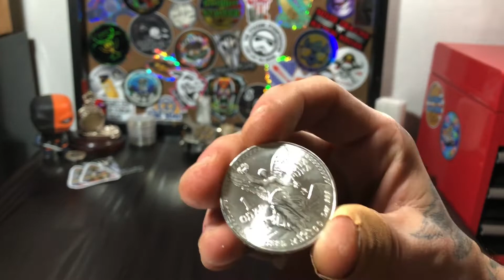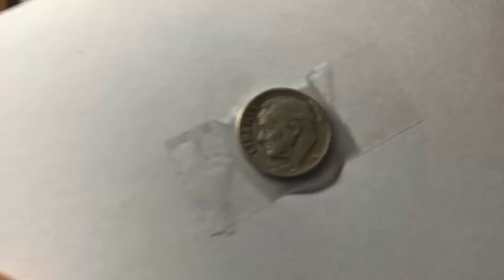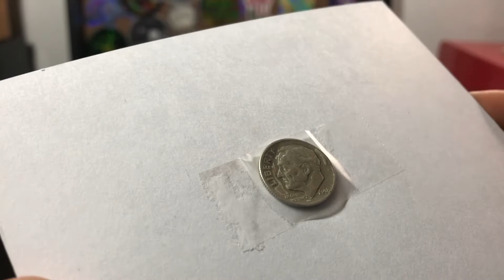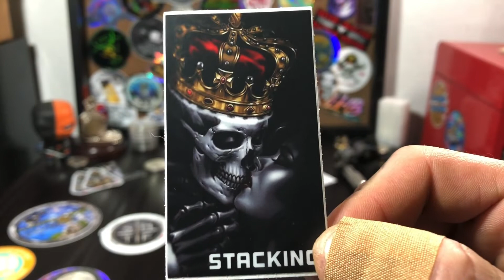Stickers And Silver Trades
Stickers and some silver trades came in the mail! Thank you all for being a part of my journey, for the support and the friendship!

Much Love, Much Respect,
INK

For the contests/giveaways held through my channel, you must be of legal age or have parental permission to participate.

1. Open to all ages 13 years and older (ages below 18 must have parental consent to participate).
2. No purchase necessary.
3. Void where prohibited.
4. YouTube is not a sponsor nor involved in the giveaway.
5. All of the items given away are gifts from me to the winners.
6. I will explain any rules for the Giveaway in the video or during the livestream.
7. To participate, you must be a subscriber and like the video.
Note: I am not responsible for items lost in the mail. Please make sure to visit the YouTube TOS

Any entries not following the YouTube Community Guidelines will be disqualified. Personal data sent to me is for the sole purpose of sending the item(s) won and will not be shared with any third-party nor used for any other purpose.